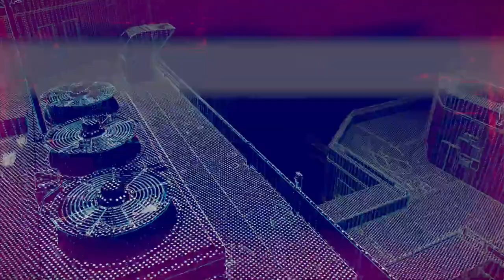Verfolgungsjagd mal anders. | Watch Dogs: Legion | Folge 31